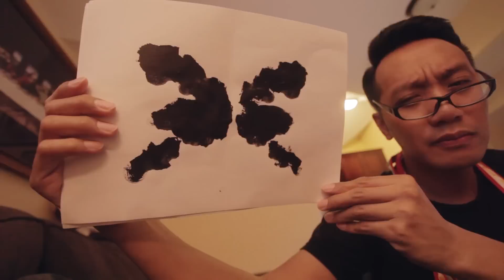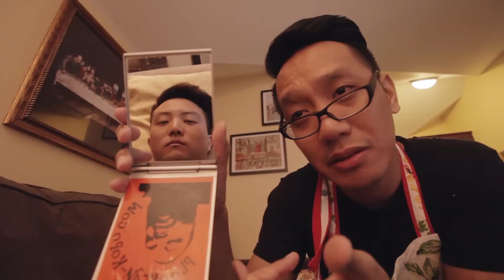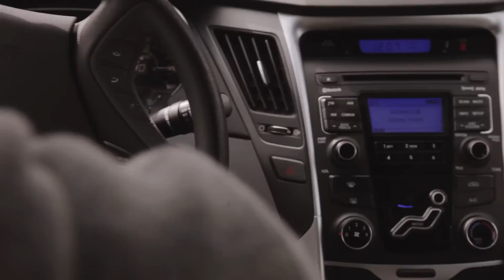"David" (The Series) - Episode 6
GET MY NEW ALBUM! - Signed Physical - MP3

Starring:
David Choi as himself
Shane Yoon as Tyler Choi

Sound: T.J. Yoshizaki
Makeup: Kazu Okada

Post Production Sound Facilities provided by
Circular Rhythm Productions

"Orion"

Send to:

David Choi
USA